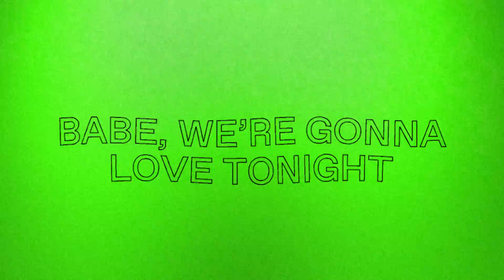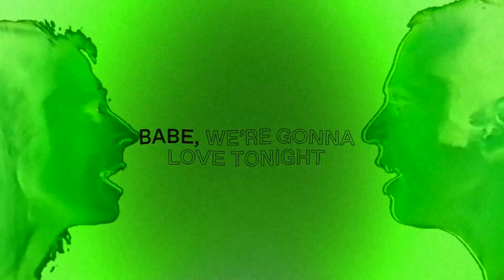Lime - Babe, We're Gonna Love Tonight (Jacques Greene Remix)